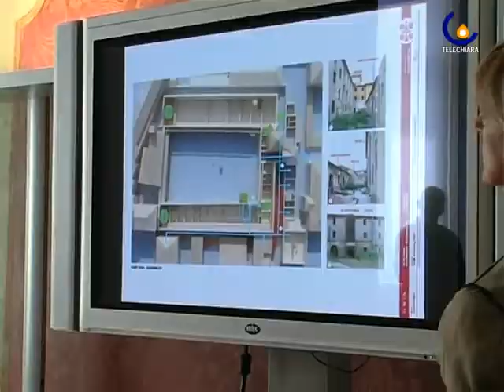100608 Un progetto di restauro complessivo del castello Carrarese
Padova - Presentazione del progetto di restauro del Castello Carrarese che ridar� splendore alla citt� di Padova (Micaela Faggiani)